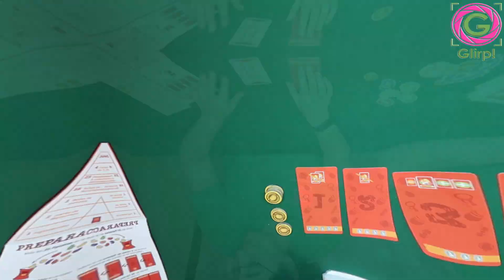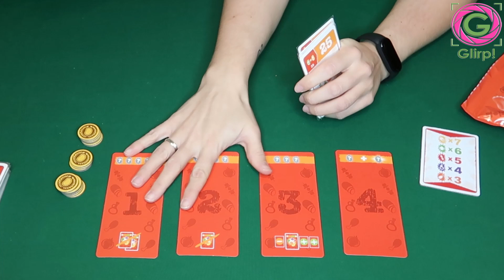Bolsa de patatas ¡Un juego de lo más salado! 🥔🍟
Bolsa de patatas es un juego donde la suerte es la clave para ganar. Un juego familiar y muy entretenido.

- Bolsa de patatas. Juego de mesa

Un juego divertido en el que afrontas grandes decisiones para conseguir la mayor cantidad de puntos al final de cada ronda. Pero cuidado: ¡la avaricia rompe la bolsa! Y lo mejor de todo es que las rondas duran sólo unos minutos.

⚙ Asmodee

PRODUCCIONES GLIRP.